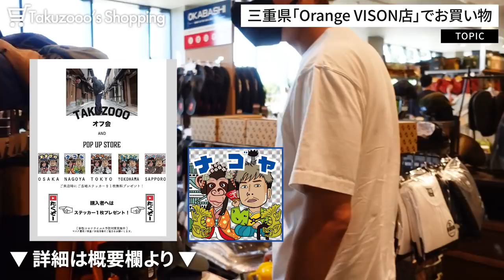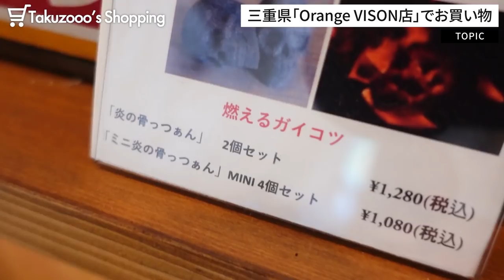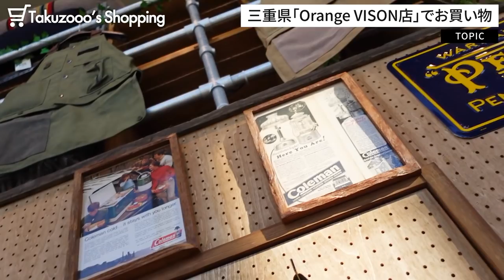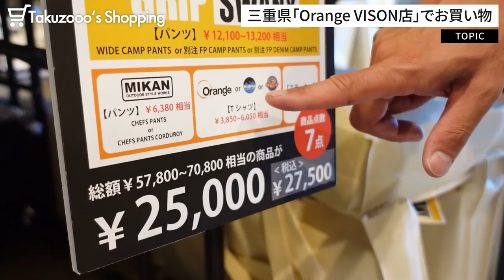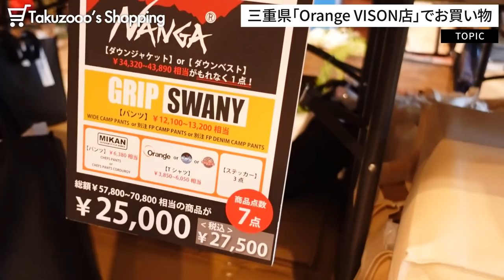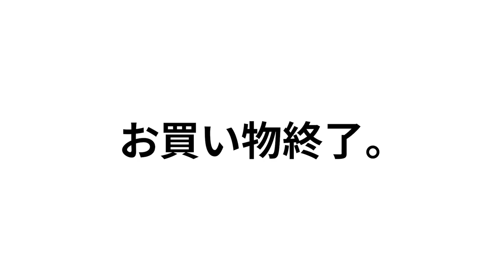【買い物】人気アウトドアショップがオープンしたので行ってみたOrange VISON店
8/7（土）・8/8（日）
13:00~17:00
※ご当地シール愛知Ver無料プレゼント